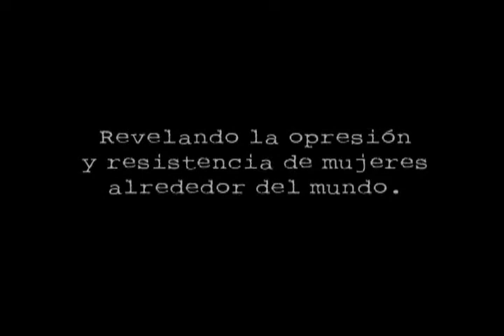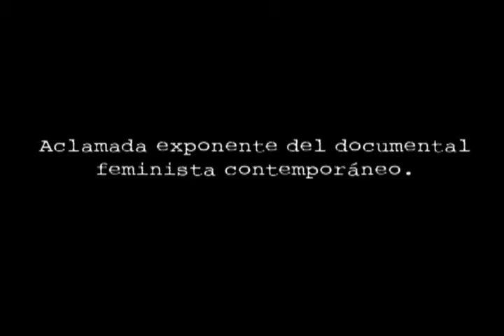Kim Longinotto Muestra Retrospectiva Cine entre Culturas 5DOCSDF